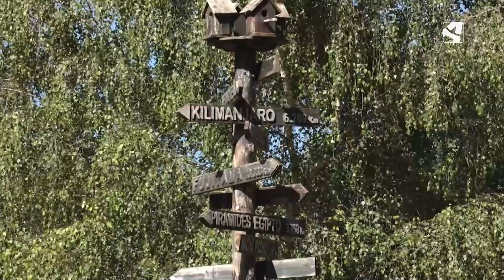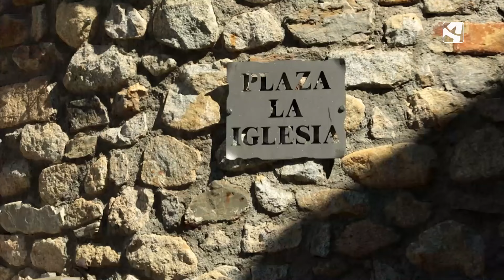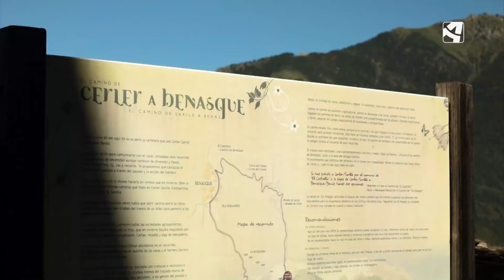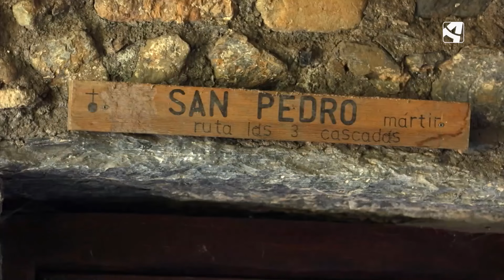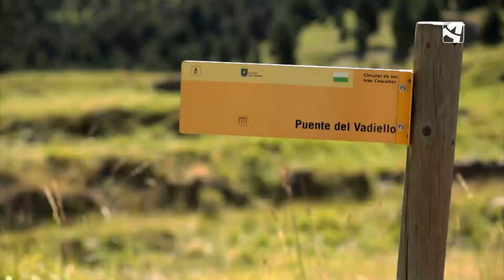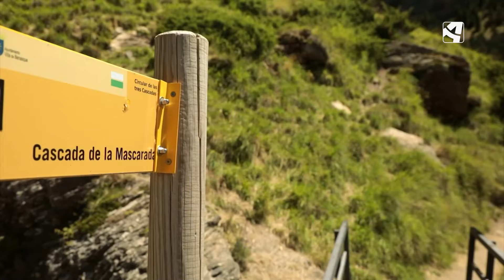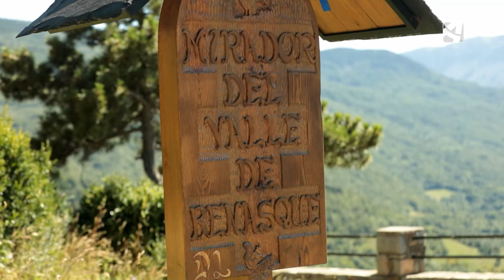CASCADAS Y KAYAK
Chino- Chano, Plan de Verano ubica su próxima partida doble en el Valle de Benasque, concretamente en Cerler y en Eriste, porque allí será donde realice a pie la conocidísima Ruta de las Tres Cascadas y, seguidamente, navegue en kayak por el pantano de Eriste